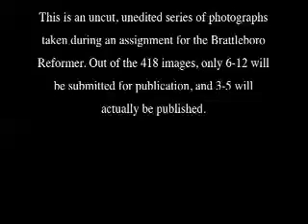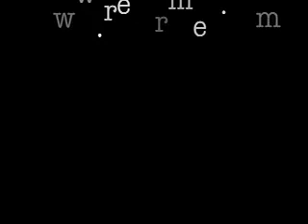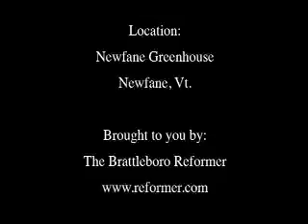FRAME BY FRAME: Guilford house fire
This is an uncut, unedited series of photographs taken during an assignment for the Brattleboro Reformer. Out of the 418 images, only 6-12 will be submitted for publication, and 3-5 will actually be published.